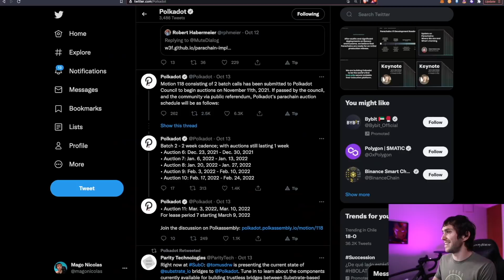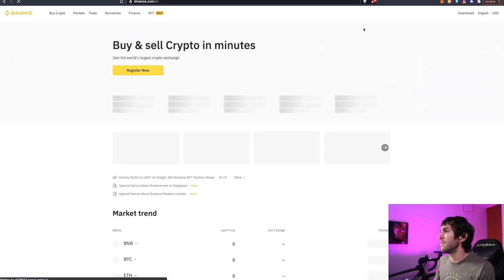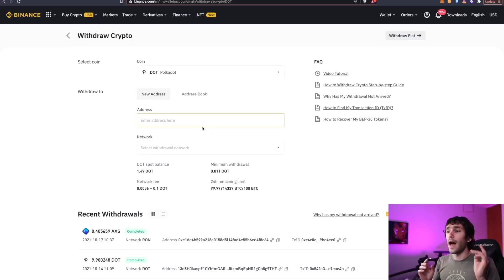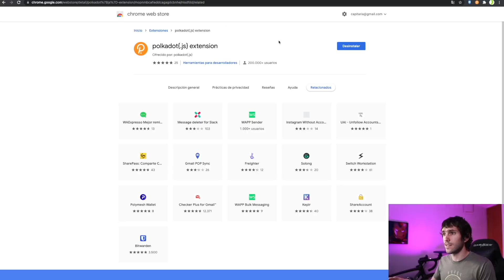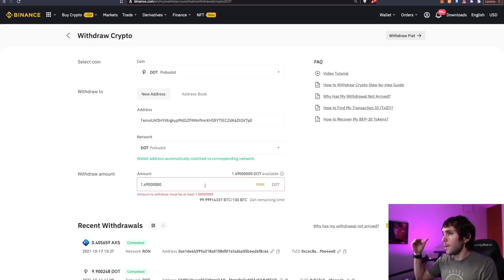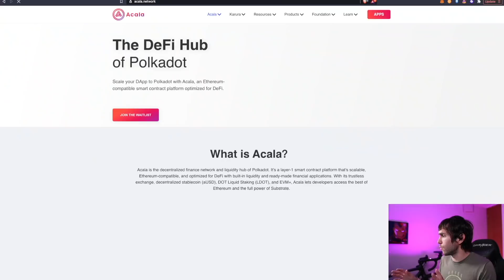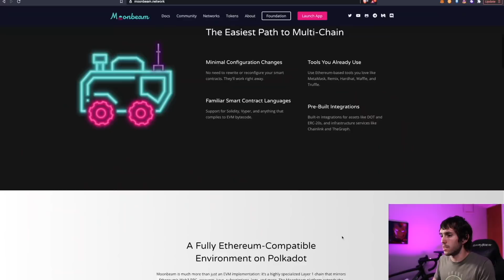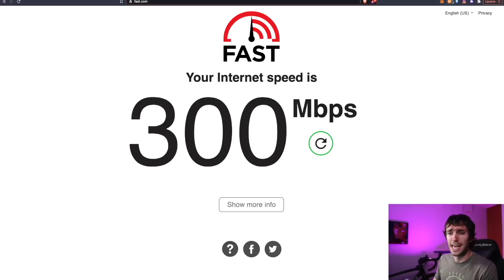⚠️ Participa en subastas PARACHAINS de Polkadot Relay Chain - Dinero GRATIS 🤑 - Tutorial Paso a Paso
Toma control de tu capital, comienza ahora, aprende sobre el mercado financiero y donde invertir. Hablaremos de tendencias, tecnológicas, oportunidades, crypto monedas, y todo lo relacionado para que puedas invertir activamente y tomar control de tu capital.

DONDE INVERTIR? 🤔

℃ Gana 40 USD en BTC con Celsius Network y pon tus criptomonedas a generar ingresos pasivos🤑 (Deposito mínimo de 400 USD)

Anda a ver la playlist para que entiendas en espñaol todo sobe polkadot dot, las parachains, la relay chain, las subastas, las parachains, y mucho mas!

En este video hablaremos de la cryptomoneda del Dr Gavin Wood, fundador de Web3 Fundation, co Fundador de Ethereum y fundador de PArty Technologies.
Estamos hablando de Polkadot, el ecosistema escalable y seguro que promete el Dr Gavin, con su Criptomoneda llamada DOT, la cual es muy interesante.

Explicaremos que es la Relay Chain
Que son las Parachain
Y muchos detalles mas!

Sera polkadot una buena inversion para est 2021? Cuales seran el precio de DOT?

Estamos en el momento mas importante de las parachains en DOT, y te pueden hacer ganar mucho dinero.

⚙ Hardware Wallet:
Compra Ledger Nano en Sitio Oficial: